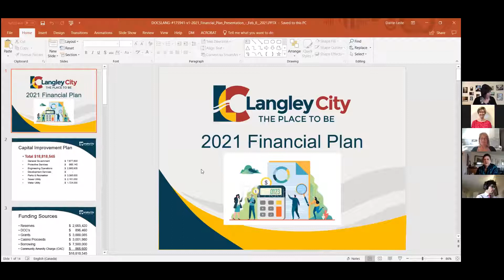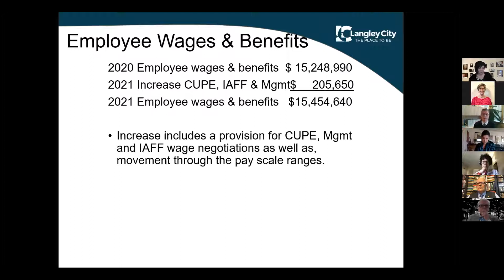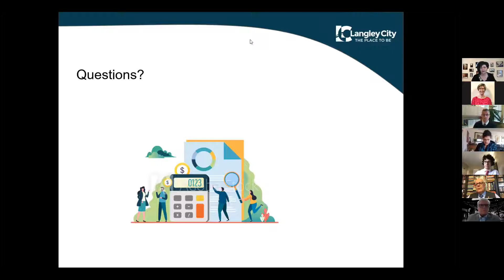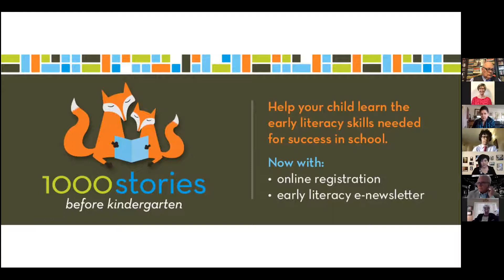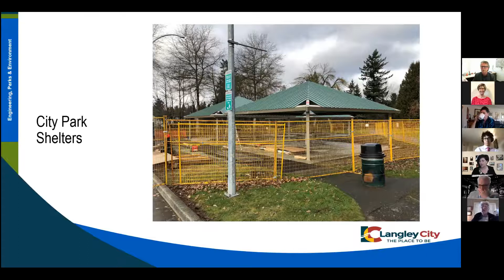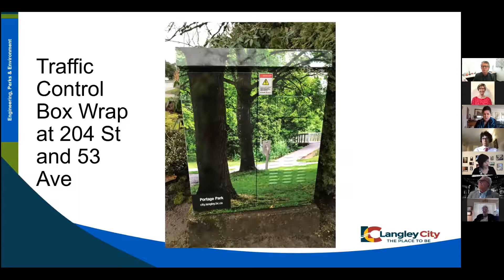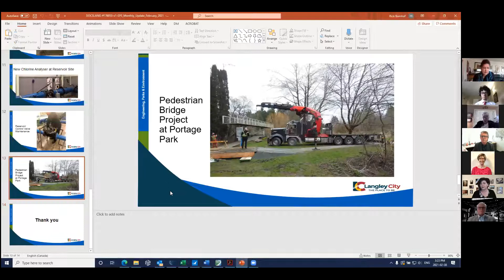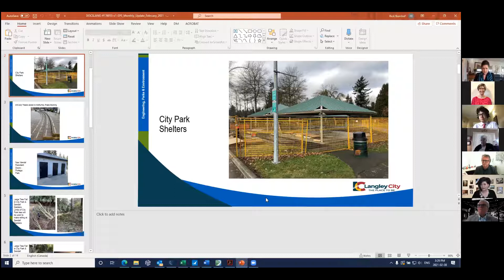February 8, 2021 Langley City Regular Council Meeting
Watch the Langley City Regular Council Meeting